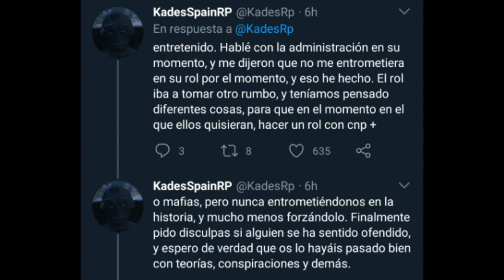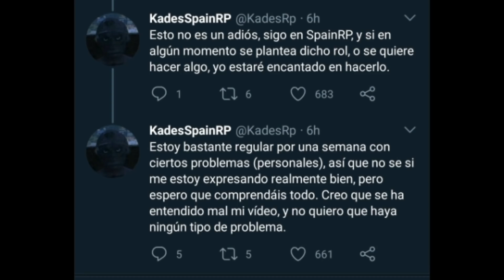¿EL FIN DE "KADES"? | El último miembro de "UP" es FUSILADO | La estrategia de "LOS GARCÍA" |NSRP 54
👑 Creador del Logo 👑

👥 Gumersindo👥

👥 Jowi 👥

👥 Padre José Cristo 👥

👥 Freddy 👥

👥 Paola 👥

👥 Hermenegildo 👥

👥 Conway 👥

👥 Guiri (Nathan)  👥

👥 José María 👥

👥 Moco (Jefe de los verdes)  👥

👥 Moussa 👥

👥 Gema (DINO) 👥

👥 Leonidas 👥

👥 Carmen 👥

👥 "V" Hijo de Rosas 👥

👥  Max 👥

👥 Mike "El hombre de negro" 👥

👥 James Gordon 👥

👥 Greco Rodríguez 👥

👥 Subinspector Gregorio 👥

🌲 UP 🌲

🌱 Sirio 🌱

🌱 Cruz 🌱

☠️ Los zombies cortadedos ☠️

💀 El Calvo 💀

💀 Kenny White 💀

💀 La pajarito 💀

👺 El sistema 👺

👹 Jacob / El calavera 👹

👹 Armando 👹